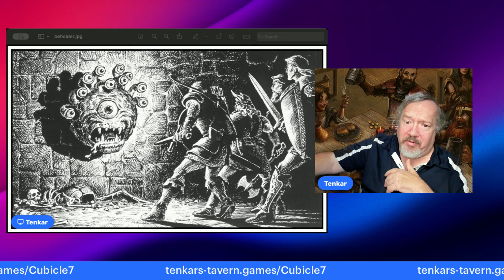What Makes an RPG Old School? Oh Sh!t, Run!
It is often disputed as to "what" actually defines an Old School RPG?

For me, the primary aspect of an Old School RPG is risk vs reward, the potential for character death, and the knowledge that not every encounter is balanced against the adventuring party.

YMMV ;)

Looking to support The Tavern?

DTRPG: tenkars-tavern.games/DTRPG

Humble Bundle: tenkars-tavern.games/Humble

Acorns makes it easy to save and invest. Join me and you'll get a free $5 investment! As a perk of referring users, I can get a reward too.